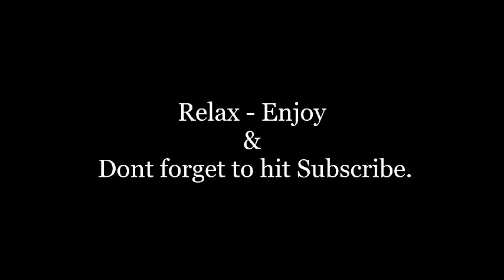Ultimate Relaxation: 12 Hours of Crackling Fireplace and Black Screen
In this video, I'm going to show you a relaxing way to spend 12 hours! I'll be using a black screen with a fireplace crackling to create a relaxing atmosphere. If you're looking for a way to relax and destress, then this video is for you! I'll be showing you a way to use a black screen with a fireplace to create a relaxing and calming atmosphere. This video will help you to relax and get a good night's sleep!

Relaxing - Black Screen with Fireplace Crackling - Sleep, Study, Relax  - 12 hours!